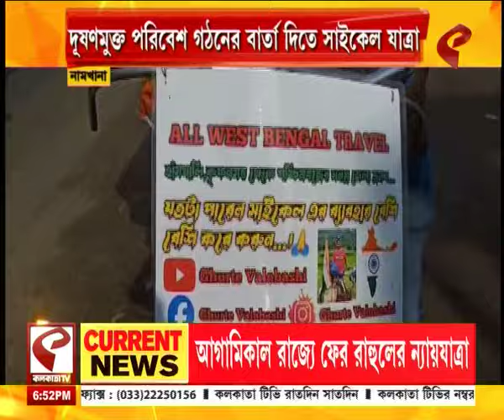Namkhana | দূষণমুক্ত পরিবেশ গঠনের বার্তা দিতে নদিয়া থেকে সাইকেলে পশ্চিমবঙ্গ ভ্রমণ শুভদীপ মণ্ডলের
website link for this copy :
@Kolkata Tv